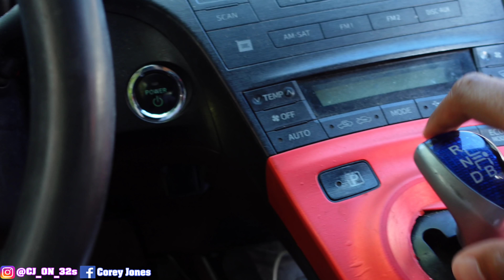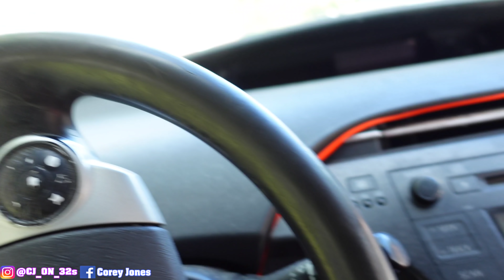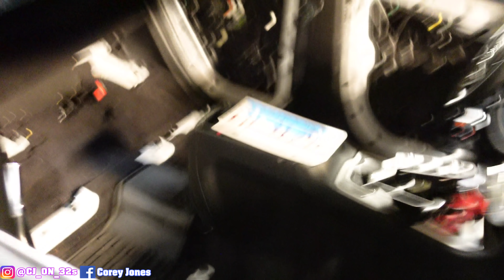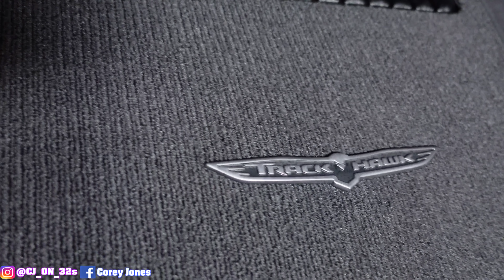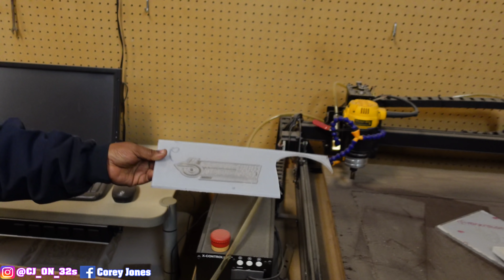W#F THEY DO TO MY TRACKHAWK FRONT WINDSHIELD IS MISSING BUT THE NEW INTERIOR IS CRAZY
PUTTING ALL WHITE ULTRA LEATHER IN MY TRACKHAWK THESE NEW SEAT DESIGNS ARE CRAZY BUT W#H HAVE THEY DONE WITH MY WINDSHIELD 😡